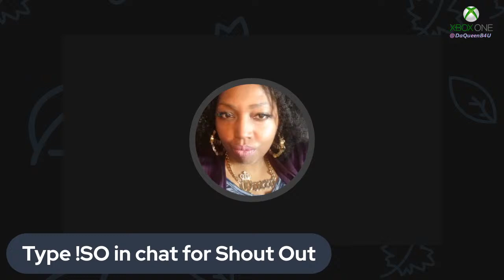Plaque star grind with glitches and all smh